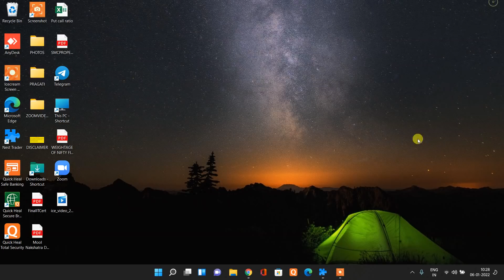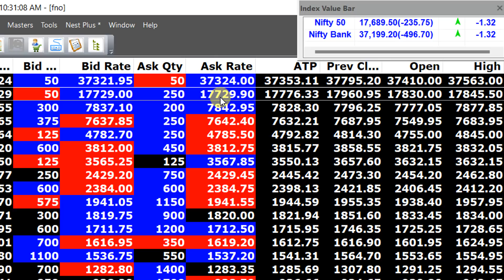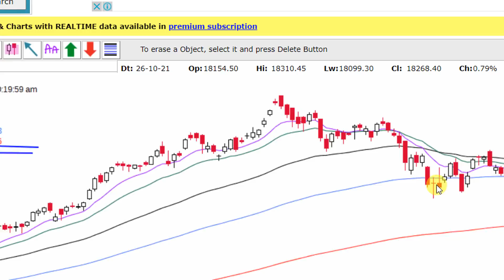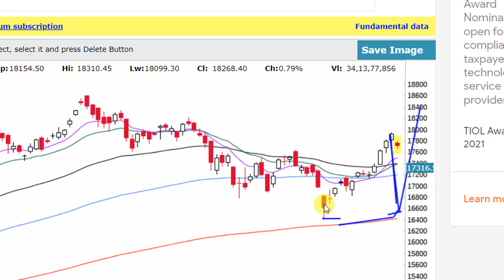MKT UPDATE AT 10 28 AM